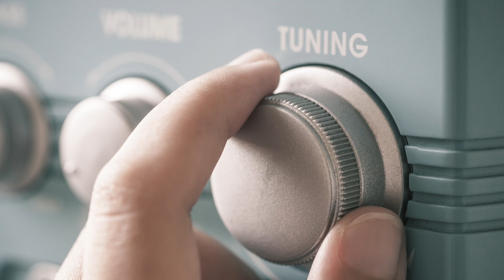La médiumnité et la transcommunication - Avec le Docteur Jean-Jacques CHARBONIER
LES ETATS MODIFIES DE CONSCIENCE

Le Dr Jean-Jacques Charbonier est anesthésiste réanimateur. Toujours en exercice, il n’appartient à aucun courant de pensée dogmatique philosophique, sectaire ou religieux. Il étudie en toute indépendance les états de conscience modifiés et les expériences de mort provisoire depuis plus de vingt ans. Auteur de plusieurs publications dont La médecine face à l’au-delà, il donne bénévolement de nombreuses conférences en France et à l’étranger et est régulièrement invité dans les émissions de radio et de télévision qui abordent ces sujets tabous.

A PROPOS DE BEBOODA
UN MÉTIER
BeBooda est une société de service spécialisée dans le domaine de la santé et de l’éveil personnel.

Les métiers de bebooda sont :

La production de contenus multimédias,
La réalisation de sites Internet et de plateformes d’elearning,
La gestion d’événements (Conférences, Colloques, Symposiums, Formations en présentiel),
La diffusion de l’information.
L’équipe de MYBEBOODA est au service des Intervenants avec lesquels elle coopère, pour transmettre au plus grand nombre, des propositions d’information de qualité dans le domaine de la santé et de l’éveil personnel.

UNE PHILOSOPHIE
Les idées qui nous portent sont :

La merveillosité de la Vie,
Les droits de l’Homme et la liberté d’expression,
La tolérance, l’accueil et le respect des différences,
La force de l’intelligence collective, de la coopération et de la solidarité,
Le passage de la connaissance, de l’expérience à l’art de faire, au talent.